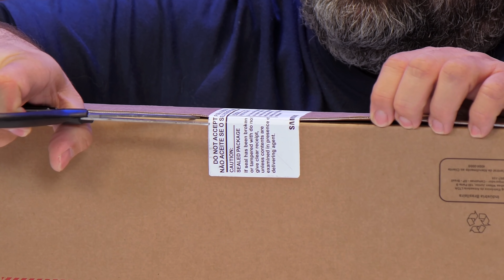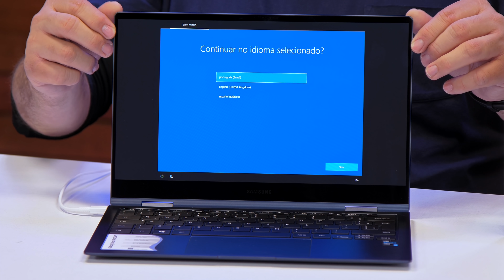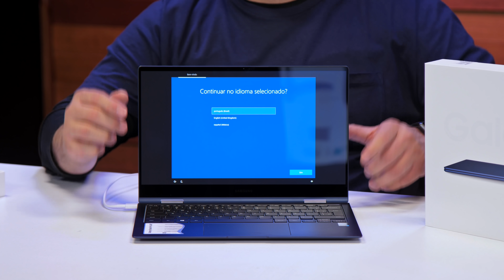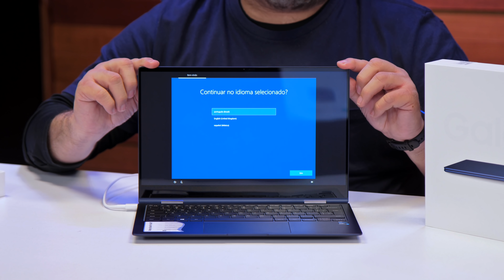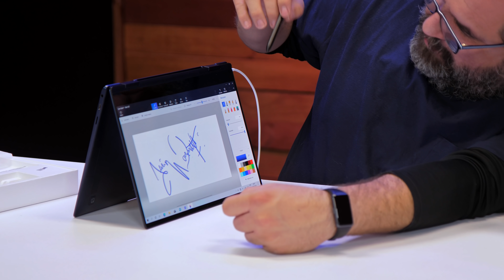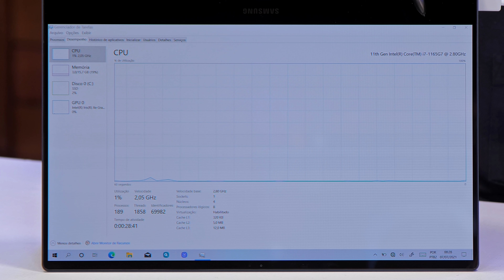GALAXY BOOK PRO 360: UNBOXING E HANDS ON!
No vídeo de hoje, Junior Nannetti tira da caixa um dos lançamentos da Samsung dessa semana: o belíssimo Galaxy Book Pro 360, que traz um processador Intel Core i7 de 11ª geração, tela AMOLED e um design híbrido com várias posições de uso.